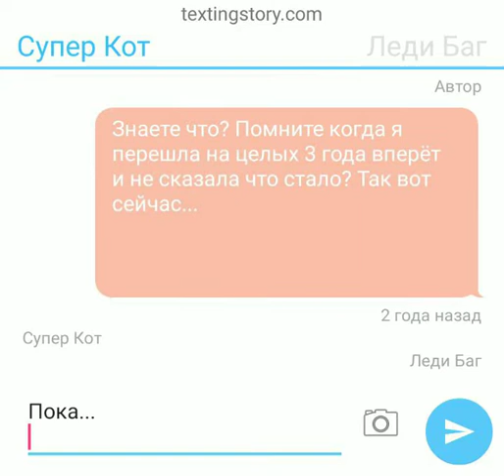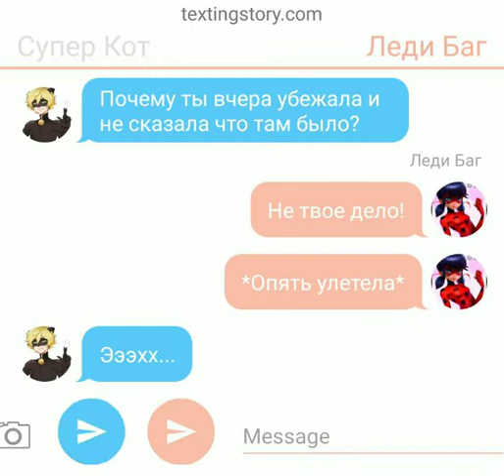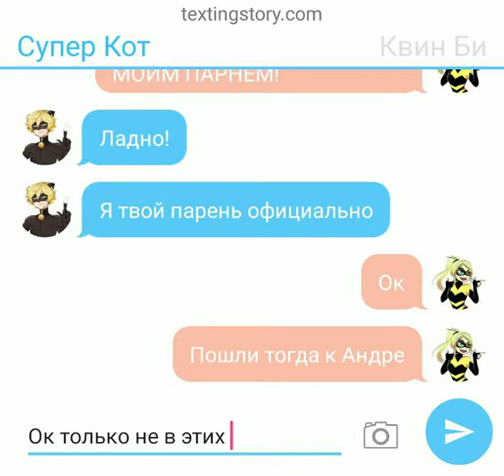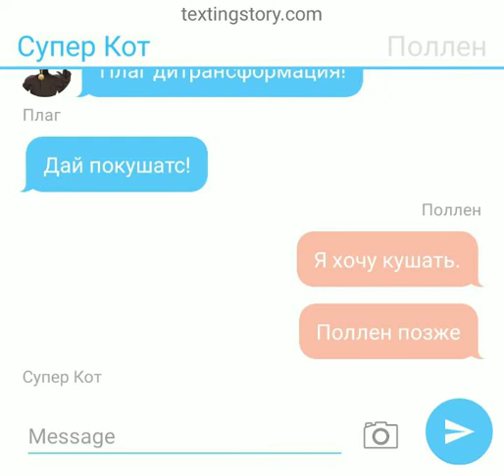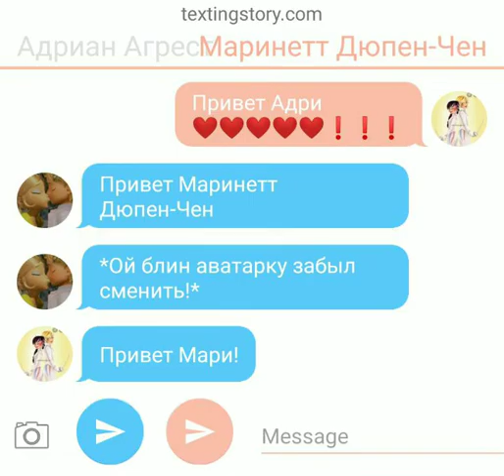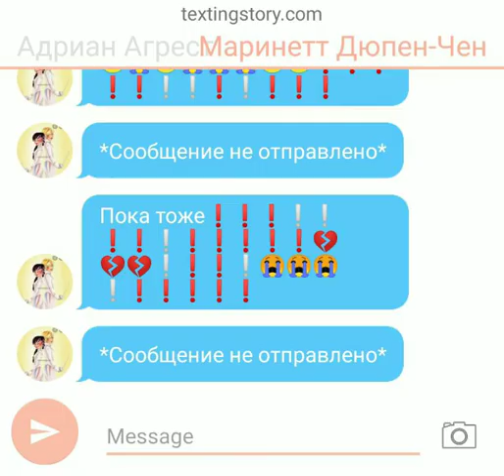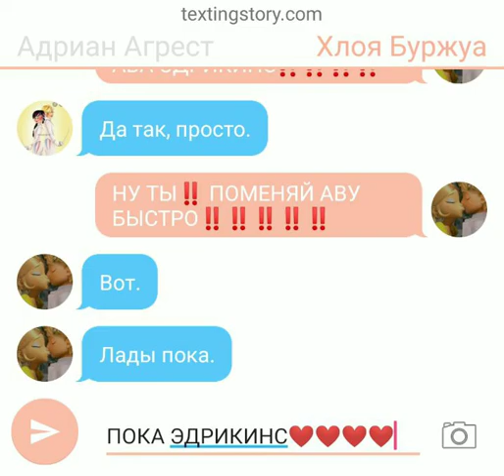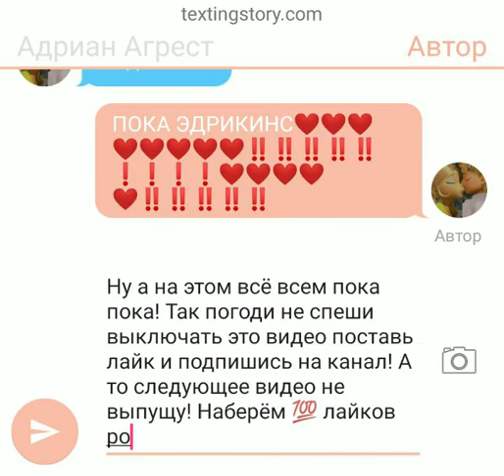Переписка: Маринетт(Леди Баг), Адриана(Супер Кота), Хлои(Квин Би), Плагга и Поллен 10 часть.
Всем привет❗
Новое видео❗Давайте наберём 💯 лайков ровно ❓ Сможем ❓ Давайте попробуем ‼️‼️‼️‼️‼️‼️‼️‼️‼️‼️‼️‼️‼️‼️‼️‼️‼️‼️ Всем ПОКА ПОКА БЕЗУ БЕЗУ ❗